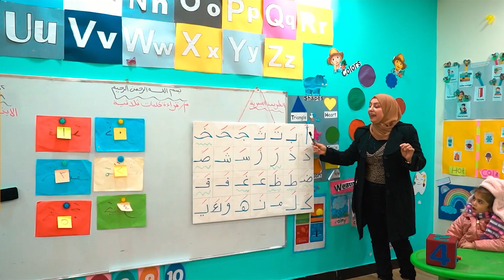برامج تنمية الإبداع هدفها تطوير عقلي متكامل للأطفال في جو من المرح والترفيه والإستمتاع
كما ندعوك للاشتراك بقناتنا التعليميه الثانية على اليوتيوب